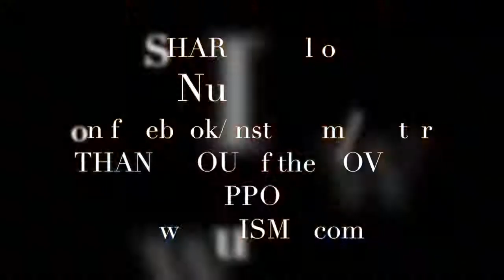7.23 filters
day 698

NuISMS.com